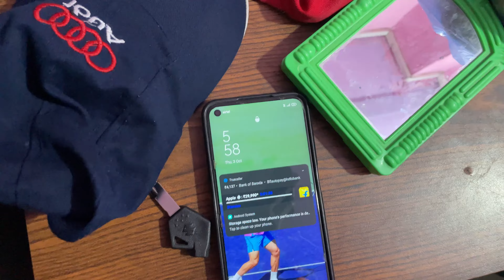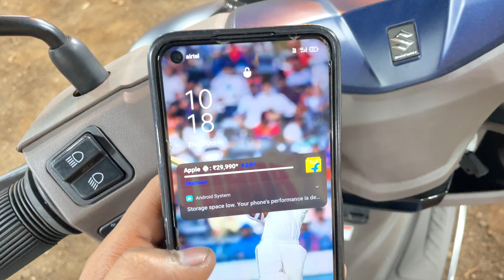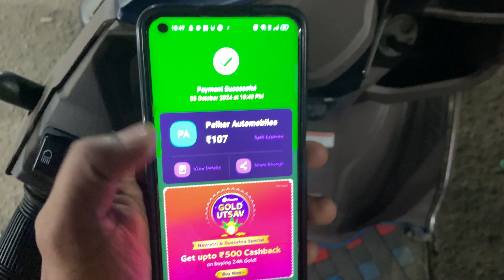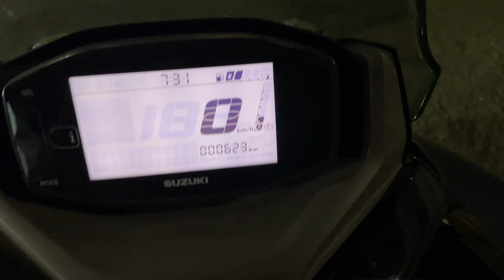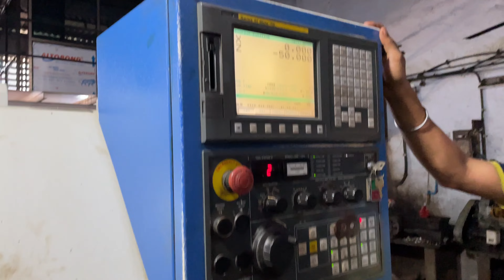3/10/24 Navratri Ka special vlog Jai Mata di🙏🏻🚩❤️🕉️